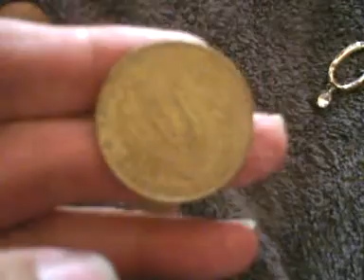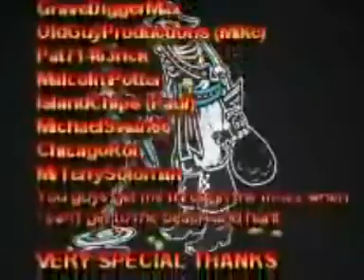Detecting Thailand Koh Lanta Final Tally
Final Tally from Detecting Thailand at Koh Lanta on Klong Dao Beach, Long Beach (Phra Ae), and Klong Nin Beach with my Minelab Excalibur II and Tesoro Sand Shark metal detectors.